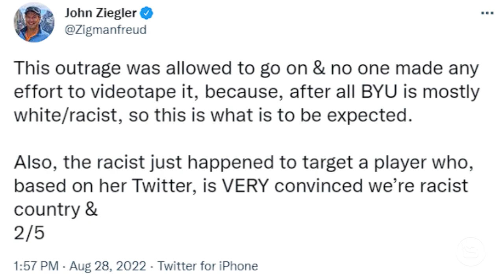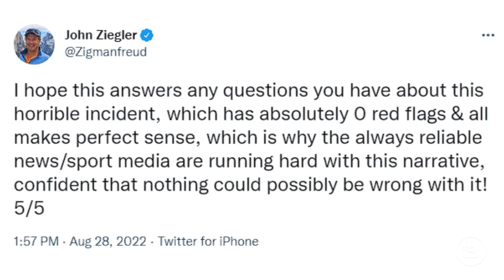Hate Speech or Hate HOAX?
At a BYU-Duke women’s volleyball game, Duke player Rachel Richardson was apparently subjected to racial harassment. However, little evidence is coming out in support of her claims.